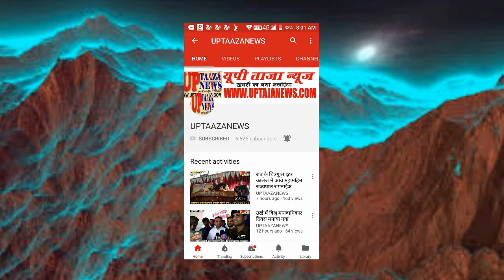सपाईयों ने फूंका बीजेपी सांसद का पुतला